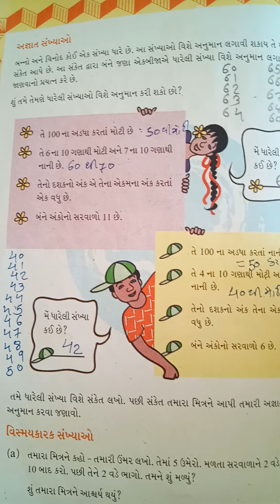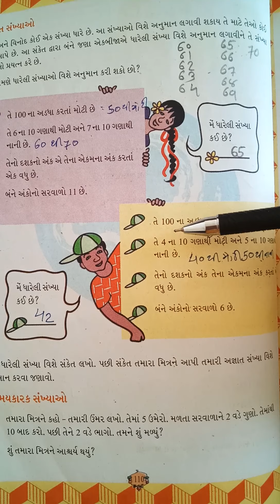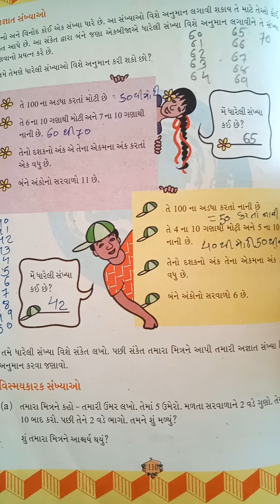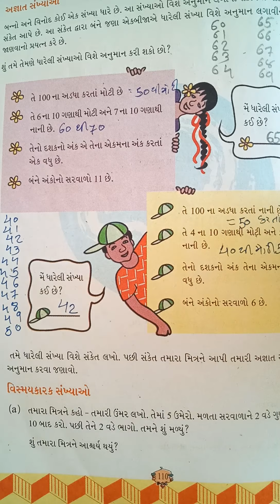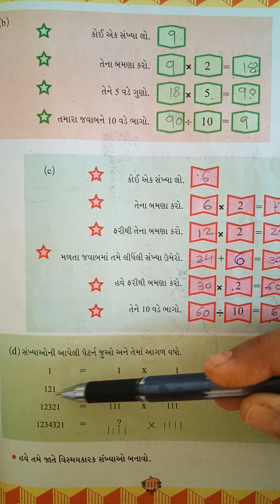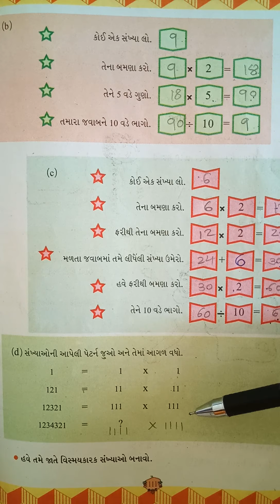STD - 5 SUB - MATHS CHP-7 PART -6 SHREEMAD DAYANAND KANYA VIDHYALAYA JAMNAGAR